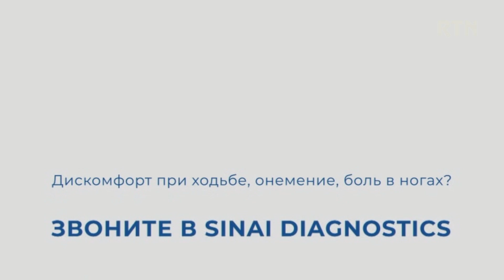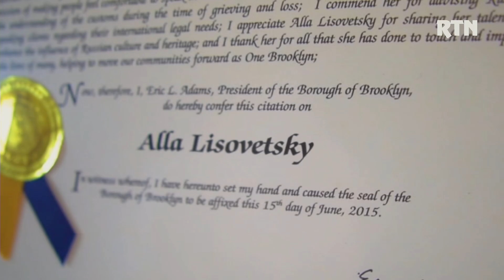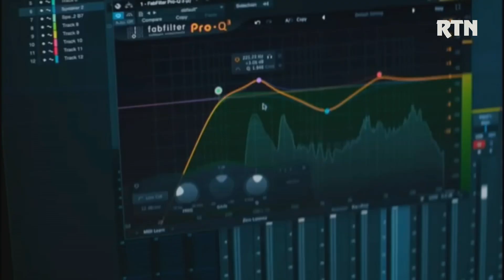MISLI VSLUCH 2024 09 15